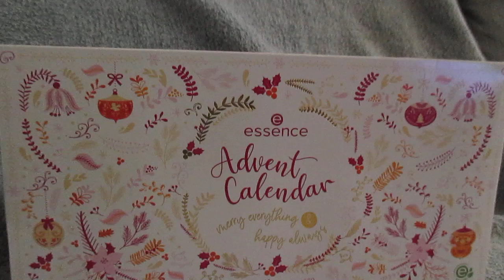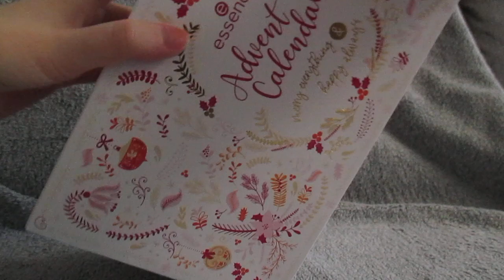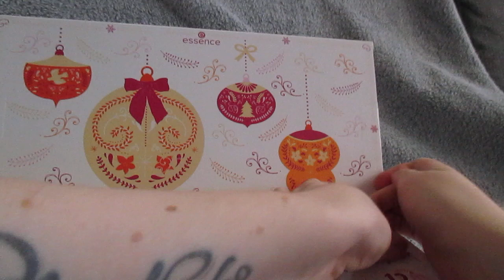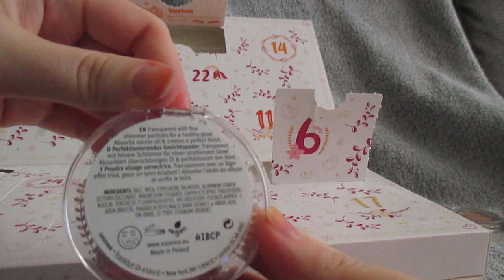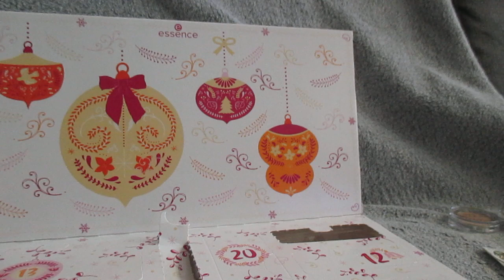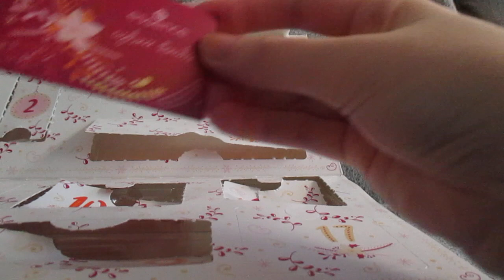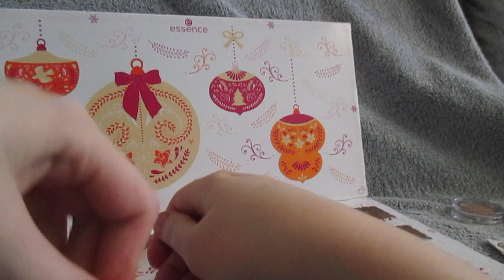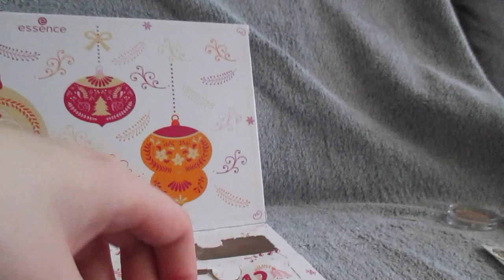UNBOXING! essence merry everything & happy always -joulukalenteri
Joulukalentereita on alkanut jo tupsahdella sieltä täältä hyvällä vauhdilla, vaikka eletäänkin syyskuun alkua.

Kosmetik4lessiltä tilasin essencen merry everything & happy always -joulukalenterin, jonka sisältö katsotaan nyt videolla.
Kalenterin hinta oli siellä 29.99 €.

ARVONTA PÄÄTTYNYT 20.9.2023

Huomaathan, että tilauksen täytyy olla vähintään 50 € alennuksen hyödyntämiseksi ja sinun täytyy olla uusi asiakas.